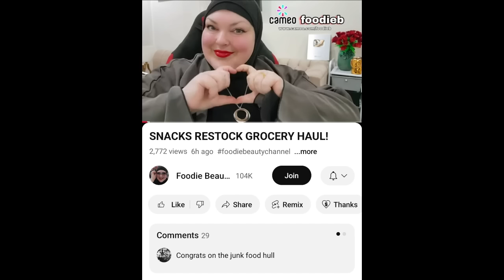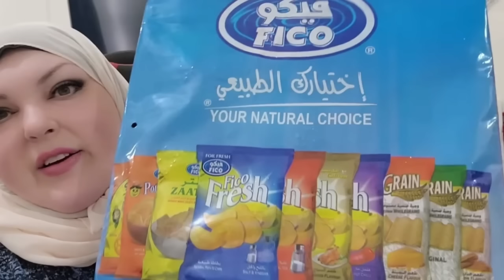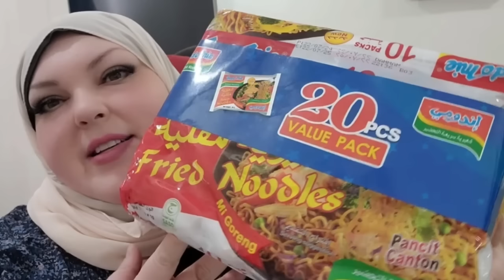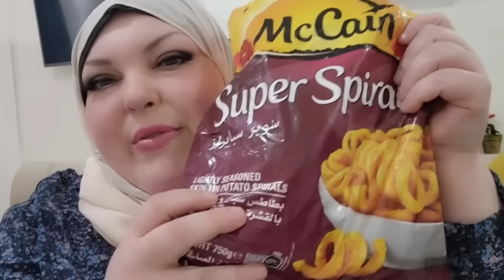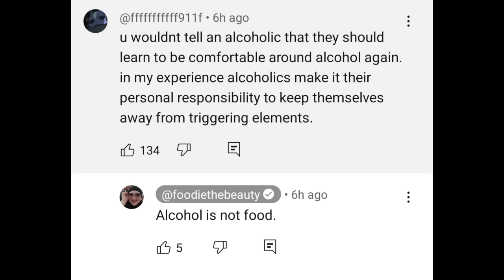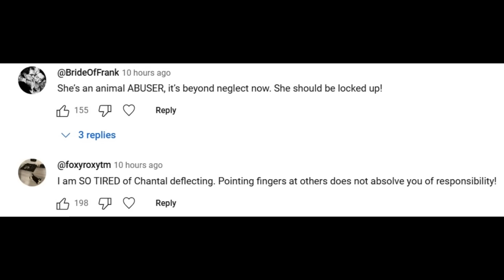I've Been Under Water Trying To Push The Anchor Off Me